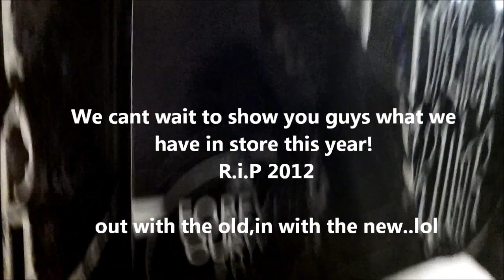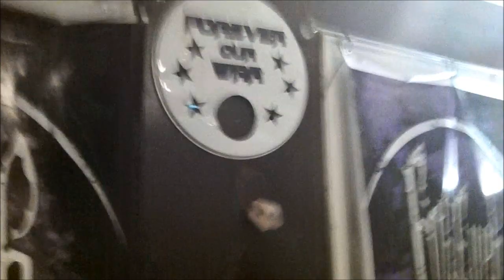Forever Our War 2012 Recap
This is a video put together to show some random fun we have had this past year. lots of live show footage. we thank everyone whos has been apart of this dream with us.